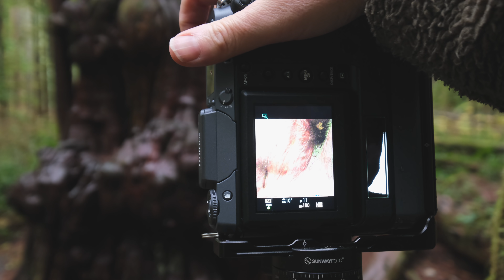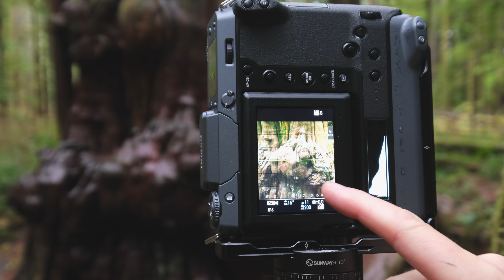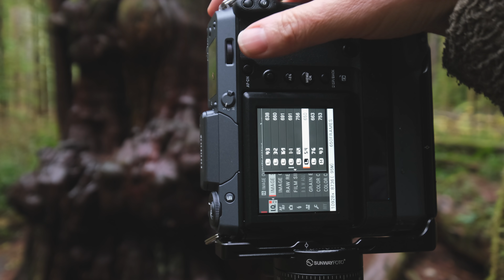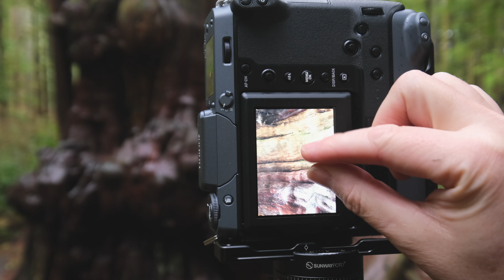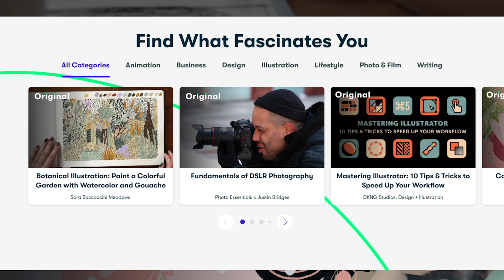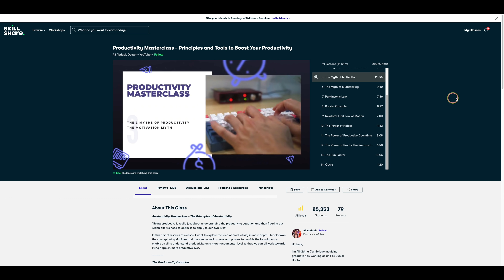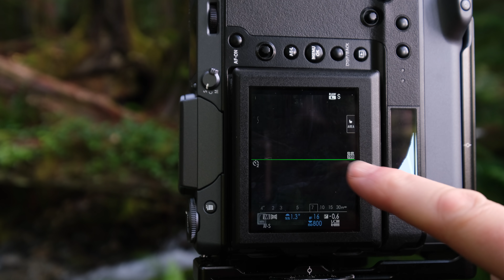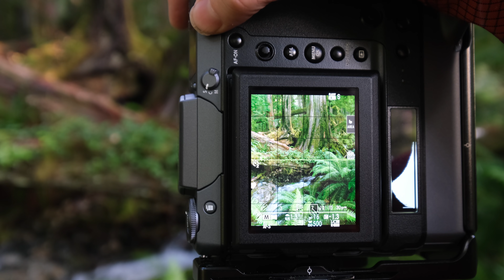The Last Stand / PHOTOGRAPHING Vancouver Islands last remaining OLD GROWTH FORESTS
In this video, I head out to the west coast of Vancouver Island to the Port Renfrew area in search of old-growth forests to photograph. I end up at the Avatar Grove, Eden Grove and an unnamed grove of western red cedar trees surrounding a beautiful stream.

DJI Mavic Pro 2 Drone
Fuji GFX 100
32 - 64mm lens
45-100mm lens -
100-200mm lens

Vlogging Camera